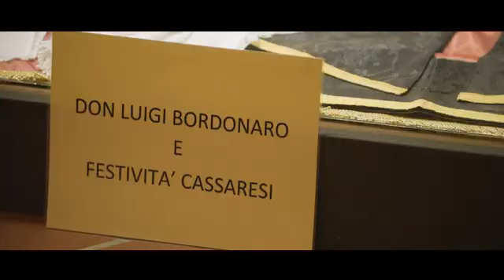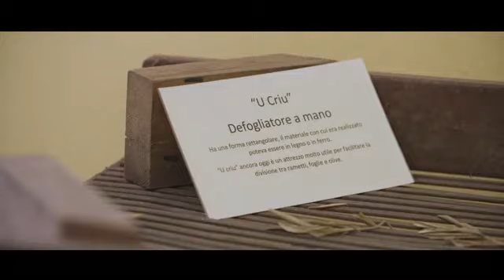Borghi di Sicilia CASSARO Siracusa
Cassaro è il più piccolo comune della provincia di Siracusa con i suoi attuali 800 abitanti. Le zone collinari prospiecenti l'attuale borgo mostrano antiche frequentazioni che risalgono all'età del tardo bronzo così come testimoniato dalle piccole necropoli in contrada S. Ranieri. Tuttavia il sito fu abitato principalmente a partire dall'epoca medievale, probabilmente in epoca araba, in quanto fu costruito un castello.